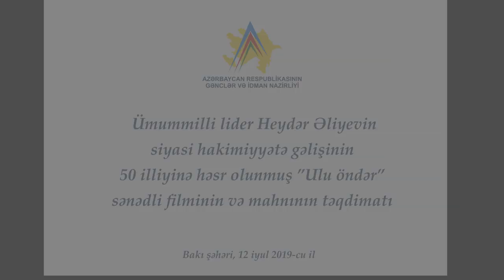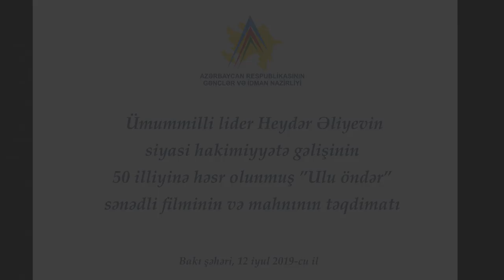ULUÖNDƏR Filminin təqdimatı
Ulu Öndər Heydər Əliyev
Heydər Əliyev siyasəti
50 il